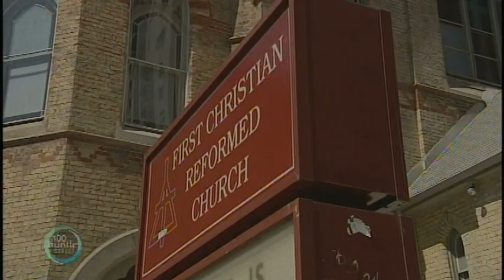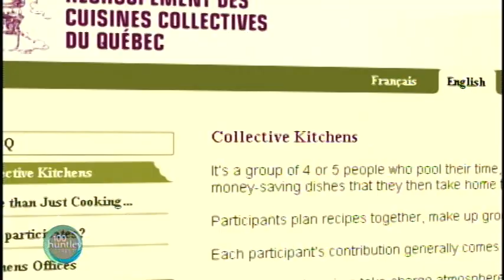Eat For 30 Days With Collective Kitchen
produced By: Bridget Antwi
Every other week for the last 10 years men and woman, of all abilities, converge in the kitchen of the First Christian Reformed Church in London, Ontario. Together they form a Collective Kitchen. By pooling their money and their time, Collective Kitchen feeds up to 20 people a month for 30 days who may not be able to feed themselves otherwise.
FEATURED IN REPORT:
Deb Roukema-Kitchen Director, Collective Kitchen
Jim West-Has Been Coming To Collective Kitchen For 15 Years
Marty Brouwer-Volunteer, Collective Kitchen